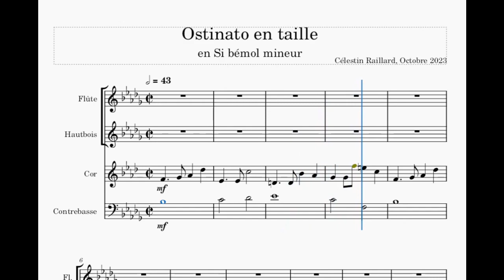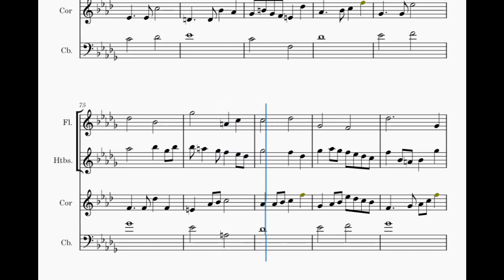Ostinato en taille en Sib mineur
Petite pièce sur un motif en ostinato. Les instruments sont plus là à titre indicatif, c'était juste ceux dont les VST sonnaient le mieux sur Musescore 4.